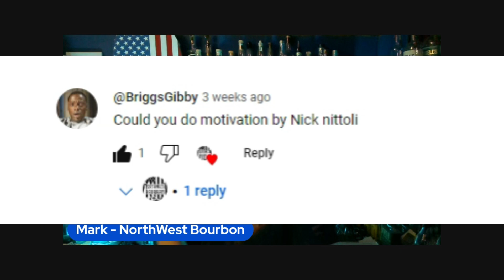Pairing whiskey with Music: Motivation Nick Nittoli with R6 bourbon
Pairing whiskey with music.
Sometimes I'm just in the mood to listen to music while drinking some good whiskey.
I received a request to do a review of Nick Nittoli's song "Motivation". So I thought- What whiskey do I drink along with a song that I've never heard before, from an artist that I've never heard of?
Well, the answer is simple, a whiskey that you could drink on any given day.
So I chose to drink R6 bourbon because it is a very easy to drink whiskey. Nothing too crazy, just straight up drinkable.

Have you heard anything from Nick Nittolli? He's a new artist to me, and I like the message in his song to spin criticism into motivation to do better for yourself. Very good perspective!

If you have any suggestions or requests, let me know. I'd be glad to drink some more whiskey and give you an honest review of any music that you'd want to suggest.

Cheers!!